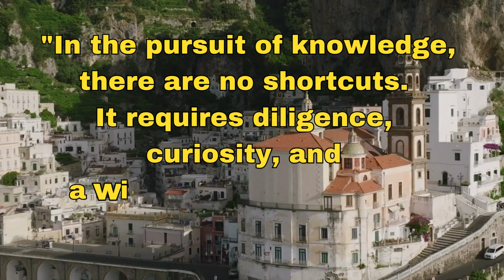Quotes on Knowledge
Rosselli's wisdom transcends time, and his words remind us of the importance of education and understanding in shaping a better future
Carlo Rosselli Quotes about Knowledge